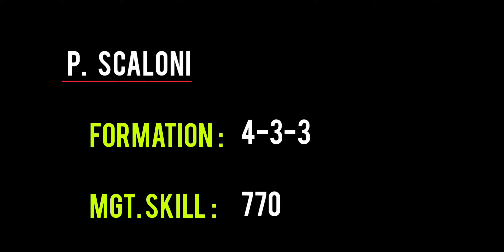BEST 5 ATTACKING MANAGER IN PES 2021 MOBILE | TOP 5 | U TURN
Hey GUYS,
TODAY WE CAME UP WITH A NEW VIDEO.

BEST 5 MANAGER IN PES 2021 MOBILE

 WE DEFINITELY NEED YOUR SUPPORT AND LOVE TO REACH 1 K SUBSCRIBERS
⚠️USE MASK AND SANITIZER WHEN GOING OUT